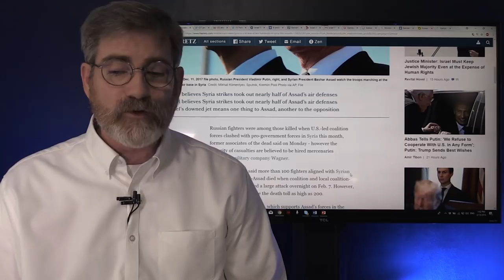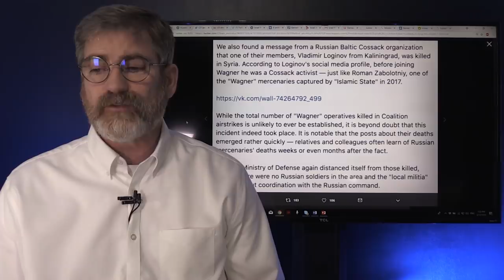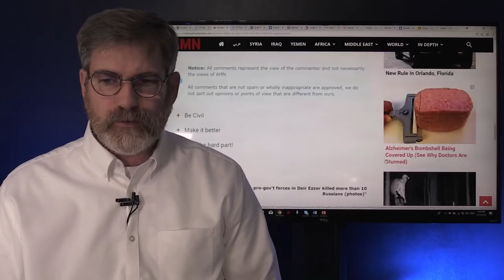Evidence Russians Killed by US Airstrike in Syria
Even the Moscow Times is now confirming our earlier reports that Russian were killed by US airstrikes against Assad forces near Deir ezzor Syria last week. Names and photos of those Russians killed and the contractor company they work for has surfaced on the internet.
1. Prayer number 1 need that Israel will open their eyes
2. Sharing this video to as many as you can via; Facebook, Twitter, Instagram, etc.
3. If you have a website or blog share with people about this series and how they can view all these videos that are being compiled
4. Help us financially as we are planning to return to Israel to reach the community directly
Israeli News Live a Division of
DeNoon Institute
8297 Champions Gate Blvd #442
Champions Gate Florida 33896
USA

DeNoon Institute
150 06 Praha 56
Czech Republic